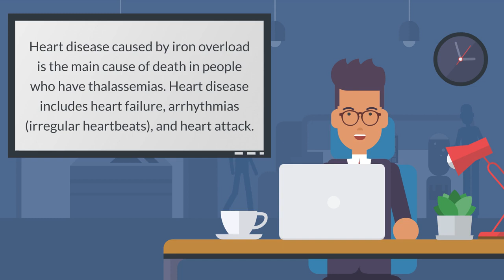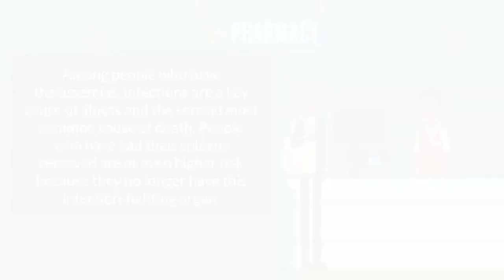Complications of Thalassemias- - What You Need To Know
People who receive a lot of blood transfusions are at risk for iron overload. Red blood cells contain a lot of iron, and over time, the iron from all of the transfusions can build up in the body. When it builds up, the iron collects in places like the heart, liver, and brain, and can make it hard for these organs to work properly. To prevent iron overload, people with thalassemia may need chelation therapy, which is when doctors give a medicine – either a pill or a shot under the skin – to remove excess iron before it builds up in the organs.

Every time a person gets a blood transfusion, their risk for a problem called “alloimmunization” goes up. Alloimmunization happens when a person’s body reacts to blood from a transfusion because it is seen as harmful by their immune system, and tries to destroy it. Persons with alloimmunization can still receive blood transfusions, but the blood they receive has to be checked and compared to their own blood to make sure that it won’t be destroyed by their immune system. This takes time and can mean that persons with alloimmunization have to wait longer for blood, or may have a harder time finding blood that won’t be destroyed by their body.

Another concern for people who receive a lot of blood transfusions is the safety of the blood they receive. Some infections, like hepatitis, can be carried in blood. In the United States, the blood supply is screened and monitored for safety, and the risk of getting an infection from a blood transfusion is very low. Nevertheless, there is still a very small risk of getting an infection through a blood transfusion.